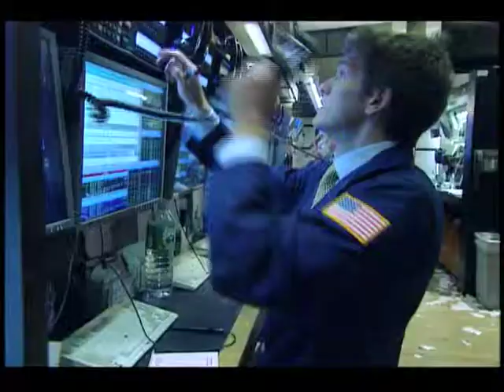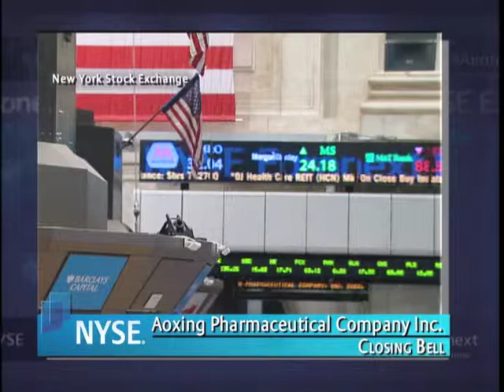8 July 2010 Aoxing Pharmaceuticals rings the NYSE Closing Bell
On Thursday, July 8, executives and guests of Aoxing Pharmaceutical Company, Inc.  visited the New York Stock Exchange to celebrate the company's recent transfer to NYSE Amex.  Aoxing Pharmaceutical commenced trading on NYSE Amex on April 14, 2010, under the ticker symbol "AXN."

In honor of this occasion, Zhenjiang Yue, Chairman and CEO, Aoxing Pharmaceutical Company, Inc. rang the NYSE Closing Bell®.